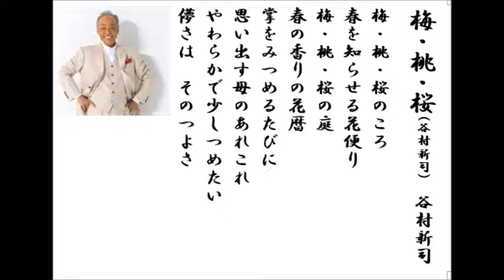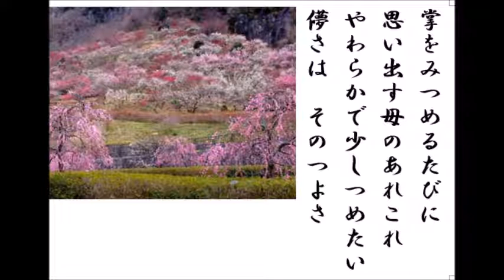詩吟・歌謡吟「梅・桃・桜(谷村新司)」谷村新司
谷村新司は桜にまつわる詩を沢山作り、歌っています。5つの詩を取り上げます。谷村新司さくらの歌-1。